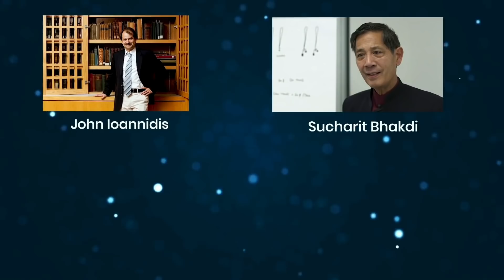Egy év elmúlt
2020. március 3-án készítettünk egy filmet a kezdődő koronavírus problémáról, melynek célja a tisztánlátás elősegítése és a média által gerjesztett félelem csökkentése volt. Azóta eltelt egy esztendő tele meggondolatlan és értelmetlen kormányzati intézkedésekkel, a gazdaság egyes területeit csődhelyzetbe kényszerítő korlátozásokkal és a média által gusztustalanul kihasznált pánikkeltéssel. Mindez az ostoba ellenzéki és kormánypárti politikusok támogatásával a lakosság jelentős részének mindennapi megélhetését, a normális életét döntötte romokba.
De nem hagyjuk annyiban!